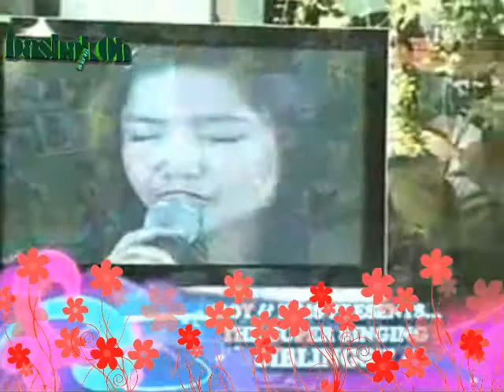Charice's My Inspirational Medley.....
I just created a medley of songs of Ming that can be seen on her album "My Inspiration".
Hoping that everybody will like it.
I'm extra in the vid. haha...